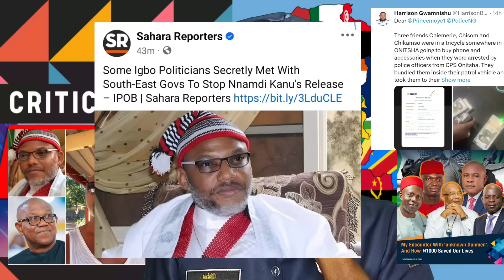E Don Red! Politicians Meet South-East Govs To Stop Nnamdi Kanu Release; Harrison Gwamnishu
E Don Red! Igbo Politicians Meet South-East Govs To Stop Nnamdi Kanu's Release;

Harrison Gwamnishu recovered N500k from CPS  policemen in Anambra State